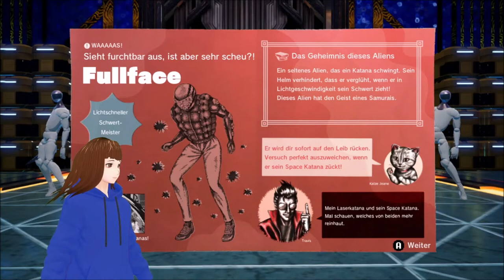DAS LABOR | No More Heroes 3 | Deutsch | Vtuber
Heute find ich endlich mal das Labor